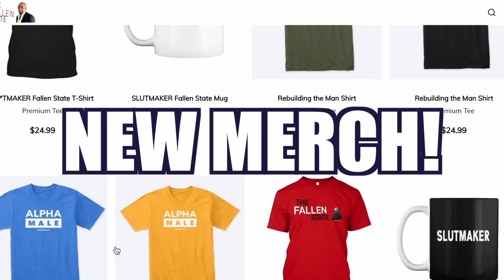Perez Hilton Joins Jesse! (Ep. 358)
On this week's episode of TheFallenState TV, host Jesse Lee Peterson is joined by Perez Hilton—He is a media personality and journalist. Known for his outspoken commentary and fearless approach to celebrity news, Perez joins Jesse for a candid conversation that promises to captivate viewers. They touch on fatherhood, sexuality, evolution, faith, and much more! Tune in on Friday at 12 Noon Pacific Time / 3:00 PM Eastern Time to catch our premiere!